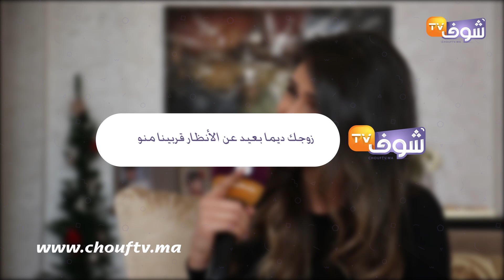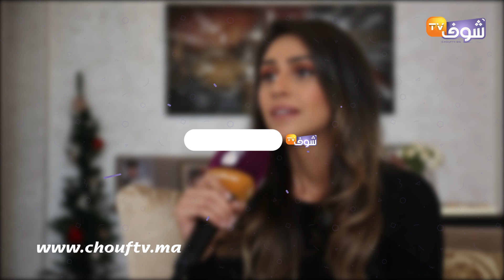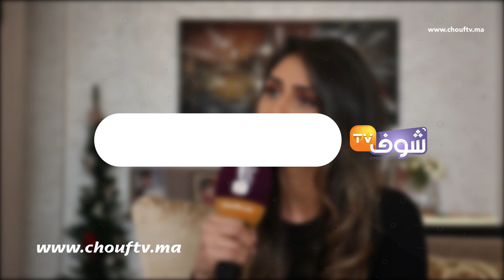من منزل الممثلة غيثة بن حيون تبكي بحرقة وتكشف عن أسرار زوجها وابنتها:صحاباتي غدروني وفنانات حاربوني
في هذا العدد من برنامج بريكة مع علاء الفنانة غيثة بن حيون تكشف عن زوجها بعد غياب طويل و تبكي في لحظة مؤثرة بعد مرض أبيها، كما كشفت  لشوف تيفي عن جديدها الفني.